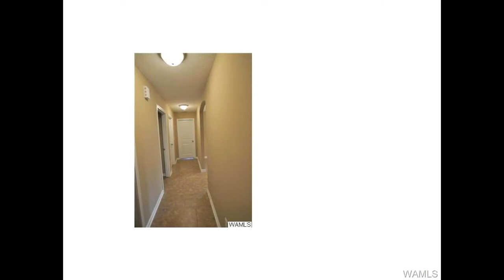125802, 300 Old Bridge Rd, Mary Harmon Young, Pritchett-Moore Real Estate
Homes for Sale in Tuscaloosa - You will fall in love with this 3 bedroom home in Fields Crossing Subdivision! It is located close to Publix, CVS, Hillcrest and Taylorville Schools and the Bobby Miller Center with indoor pool and playground!!! You will love the hardwoods in the foyer and beautiful step up ceilings in the master bedroom and living room. Large fenced in backyard too!